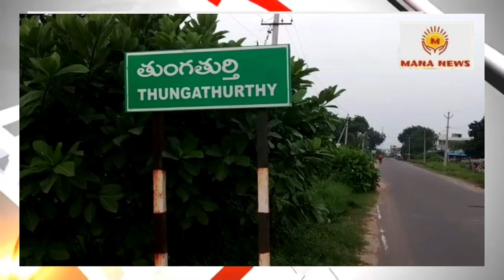తుంగతుర్తి సివిల్ కోర్టులో ఉన్న మండలాలను సూర్యాపేట కోర్టుకు మార్చడం అన్యాయం. జ్ఞాన్ సుందర్..